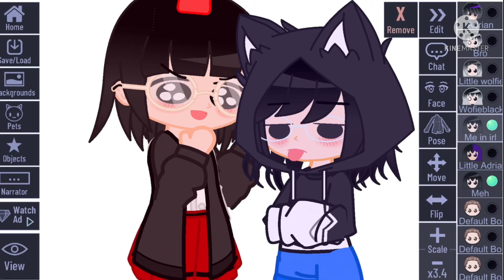Copy the creator challenge | Original: Aizen | Gacha club